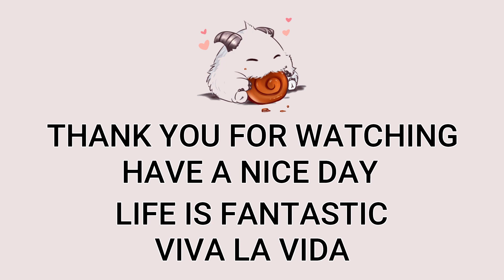Mid Kled VS Yone Highlights | NA Master | Patch 12.15